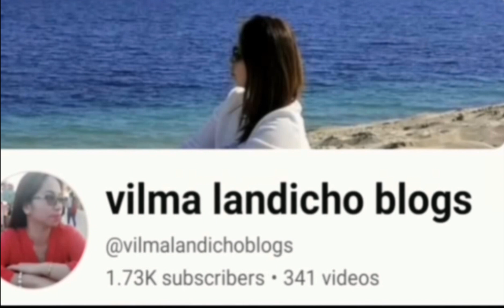BREAKFAST BUFFET @ AVENUE RESTAURANT,PULLMAN DOHA WESTBAY HOTEL||ANALYN T.ELS